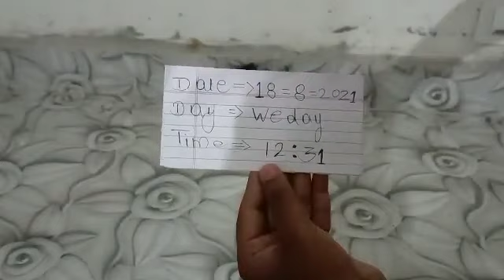7558500811-Original Kali Haldi all 4'Test{lockलॉक टेस्ट}Kapoorकपुर}{uyyaTestसुईया} {Paperपेपर टेस्ट}